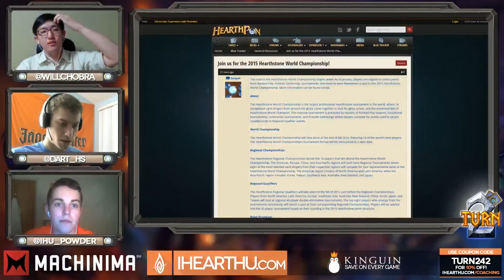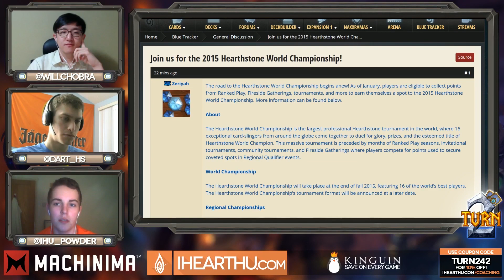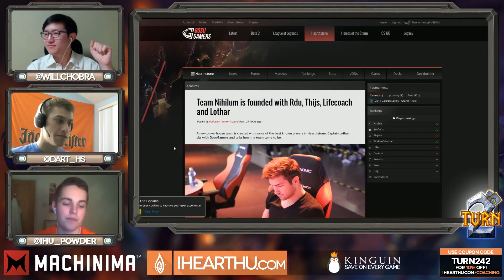Turn 2 Episode #42 Chobra, Dart and Powder